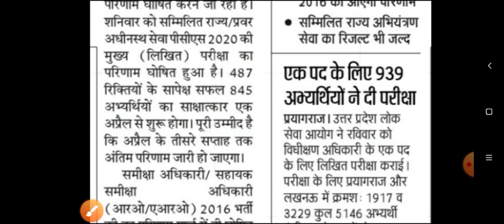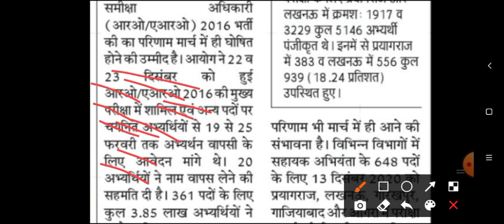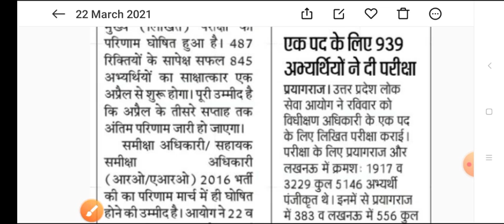UPPSC AE Final Result 2021|| @TechnicalBlogAbhishek